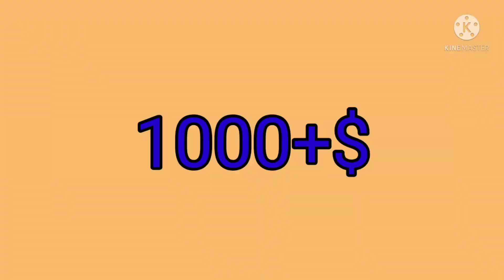new sarees collection